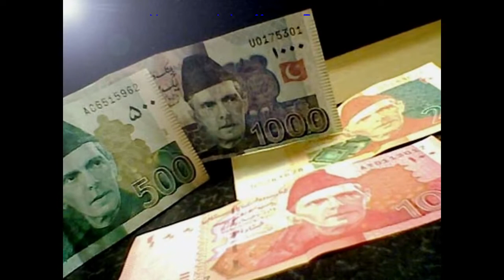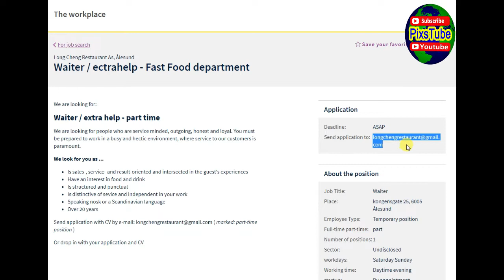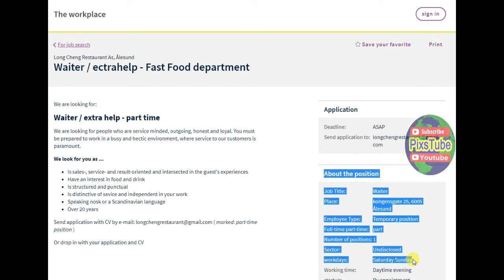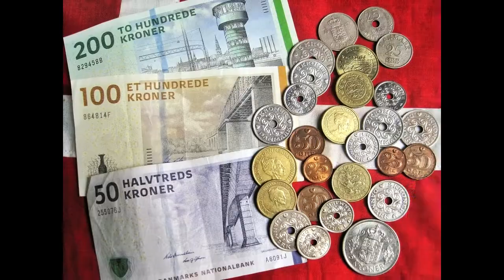Norway Work Visa 2019 - 2020 Process | Update |How To Get Job Offer From Norway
Norway seasonal work visa easy option for Pakistanis & Indians  have explained in this video.
To get seasonal work job offer from Norway process is very easy.
We have explained very important information regarding Norway work visa 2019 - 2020 process and a proper way to find jobs or seasonal work in Norway.
Please watch this video till the end, All information and research shared for public interest, knowledge & awareness.
Thanks,
Pixstube other videos Links:
1st Video on Malta with all detail